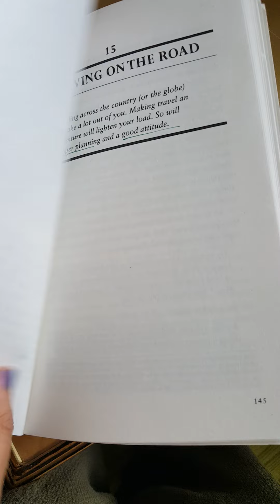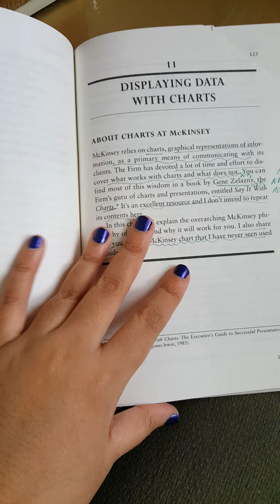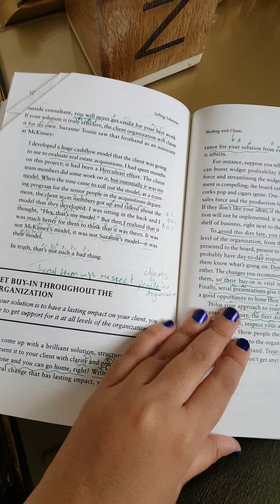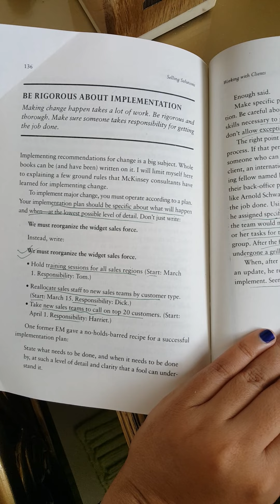McKinsey Way (3/3) - review